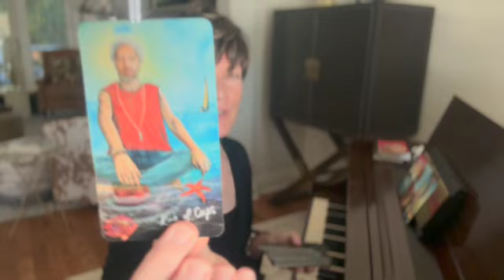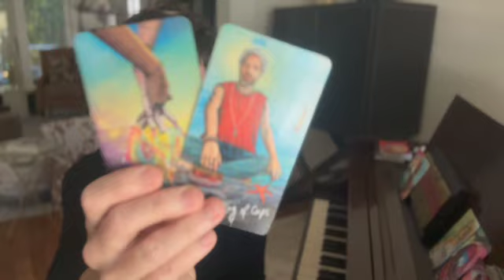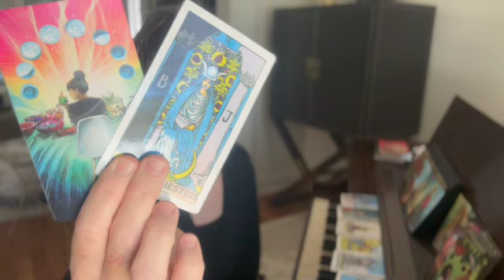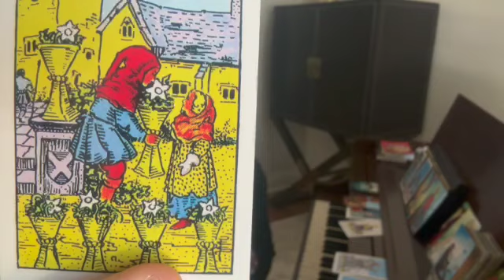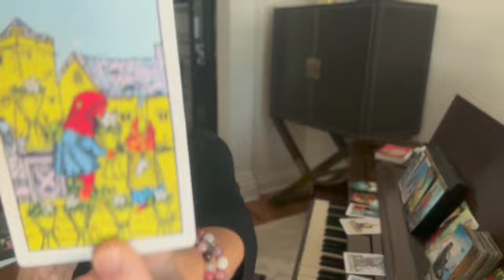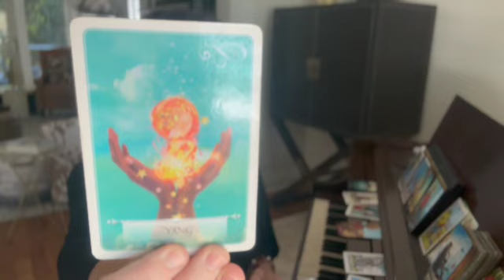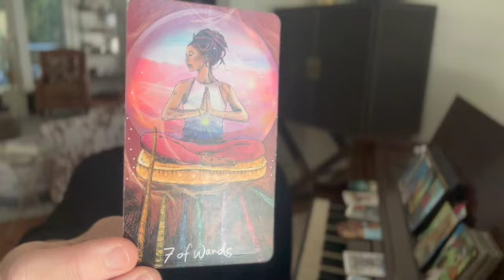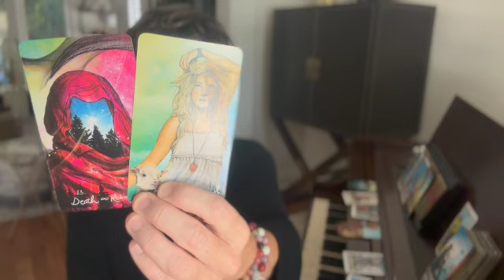🌹 A Changed Heart In Relationships! You Are Not A Victim!